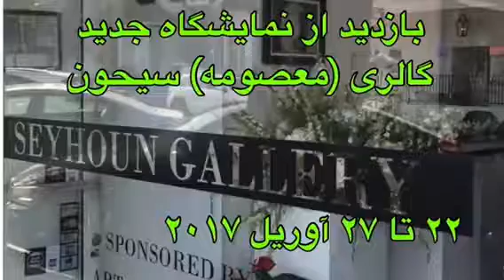Seyhoun Gallery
23 April 2017, Los Angeles, California